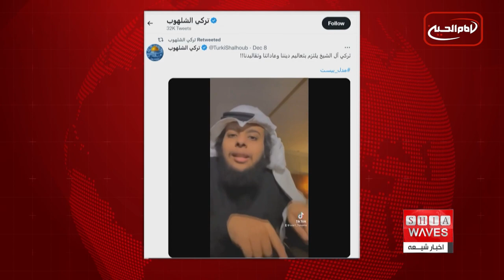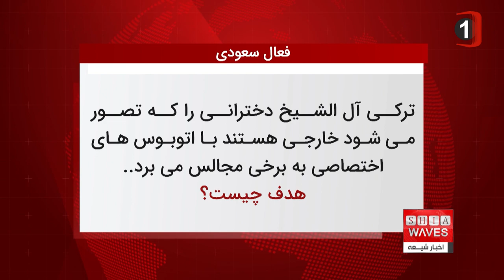افشاگری‌های یک فعال عربستانی از تغییر هویت اسلامی در سرزمین وحی ، فاطمه موسوی گزارش می دهد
در یک سال و نیم اخیر، یعنی از زمان ولیعهد شدن "محمد بن سلمان" شاهد تغییرات بسیار زیادی در عربستان سعودی بوده ایم و هر چند وقت یک بار، اقدامی صورت می گیرد که بر گرفته از فرهنگ غربی است و موجب جنجال و اعتراض در این کشور می شود.
جنشواره موسیقی که هفته گذشته در عربستان برگزار شد، نمونه ای از این اتفاقات بوده که اما و اگرهای بسیاری را برانگیخته و به اعتقاد بسیاری از افراد، هویت اسلامی را در سرزمین وحی از بین برده است.

ترکی شلهوب، از فعالان سعودی با انتشار ویدیویی در تویتر، ادعاهای ترکی آل الشیخ، رئیس شورای عمومی تفریح و سرگرمی عربستان مبنی بر پایبندی به آموزه های اسلامی را به شدت رد کرد.
این فعال عربستانی با انتشار فیلمی از ترکی آل‌شیخ که در آن ادعا می‌کند که جشن‌هایی که در عربستان برگزار می شود با موازین اسلام تعارضی ندارد، می گوید: ترکی آل الشیخ مدعی است که به تعالیم دین و سنت ها و آداب ما پایبند است! پس این جشنواره‌ها و این حجم از فساد اخلاقی در آنها چیست؟! آیا این نوع اداره حکومت همان‌ چیزی است که رسول خدا صلی الله علیه (وآله) خواسته است! آیا سرزمین وحی جای چنین کارهایی است؟!
شلهوب از برگزاری جشنواره "میدل بیست" در ریاض که کاربران سعودی آن را جشنواره فسق و فجور نامیده اند، انتقاد می کند.
ترکی شلهوب در توییت دیگری فاش کرد که ترکی آل الشیخ دخترانی را که به نظر می رسد خارجی باشند با اتوبوس‌های اختصاصی به مجالس یادشده می برد.
این فعال سعودی نوشت: ترکی آل الشیخ دخترانی را که تصور می شود خارجی هستند با اتوبوس های اختصاصی به برخی مجالس می برد.. هدف چیست؟
گفتنی است، جشنواره موسیقی میدل بیست با مشارکت گروه های موسیقی از جهان عرب و دیگر کشورها در چهارچوب مراسم "فصل ریاض" در عربستان برگزار می‌شود.
بسیاری از فعالان عربستانی بارها مراتب خشم و انزجار خود را از این اقدام اعلام کرده و آن را تلاشی برای تغییر هویت اسلامی جامعه عربستان دانسته اند.

سرزمین _وحی
کاربران _سعودی